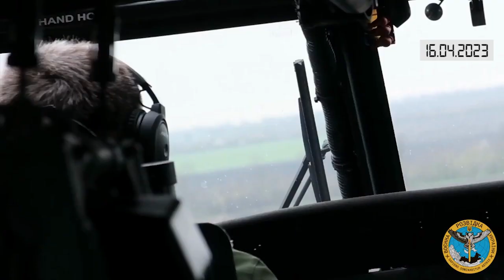Коротко. Війна. День 417. Відеодайджест